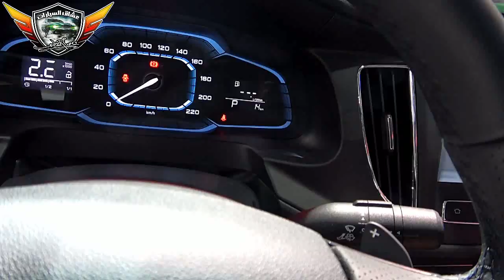السيدان الإنجليزيه بالنكهه الصينيه Review mg360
عرض سريع جدا للسياره mg360 الإنجليزيه بالنكهه الصينيه